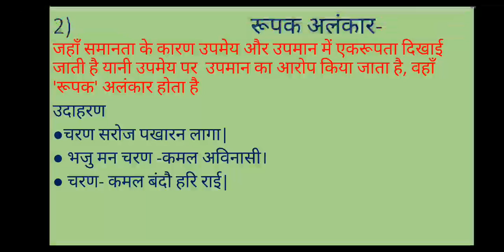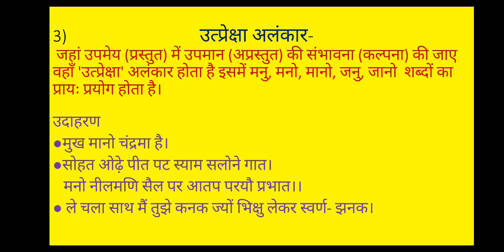Class- X, Subject- Hindi, Topic - अलंकार (भाग 4), Rawal BSK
Rawal Online Classes Class- X, Subject- Hindi, Topic - अलंकार (भाग 4),  Rawal BSK
Class- X Hindi अलंकार भाग4 Rawal BSK